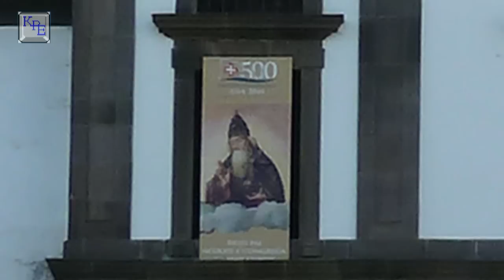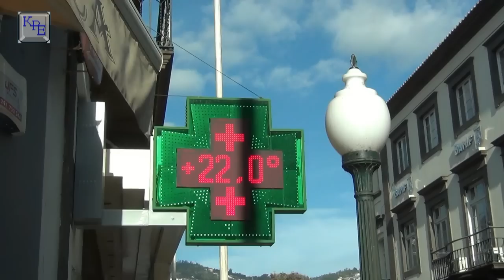Madeira - Funchal, ein Spaziergang durch die Stadt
Wir schlendern durch Funchal, durch die Inselhauptstadt von Madeira und schauen uns die Straßen, Gebäude und Denkmäler an. Eine interessante Stadt.